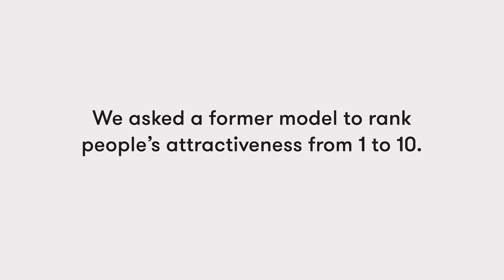Former model ranks strangers' attractiveness | Lineup | Cut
We asked a woman who spent her career being judged on her looks to rate strangers' attractiveness.